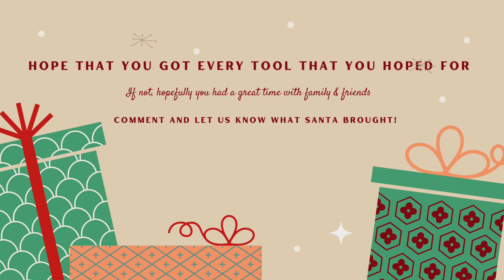To All My Subscribers that Celebrate!